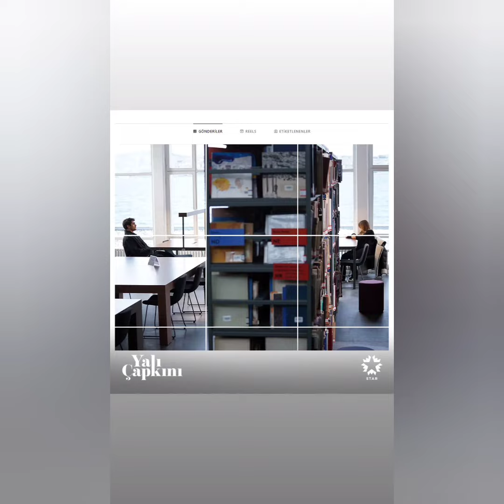Yalı Çapkını 48.Bölümde Afra Saraçoğlu elini keserek fenalaşıyor